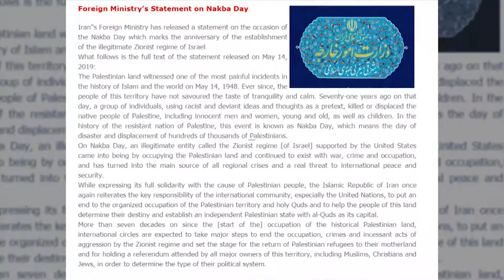NEWS NAKBA VTR V2 EN 150519